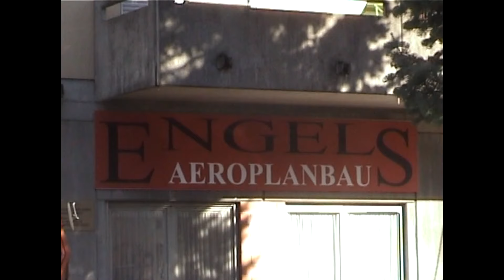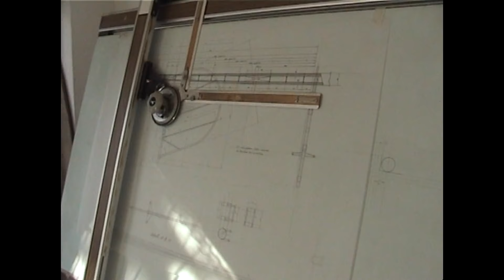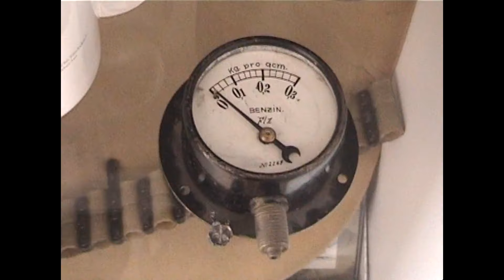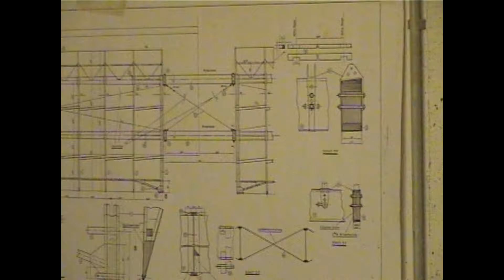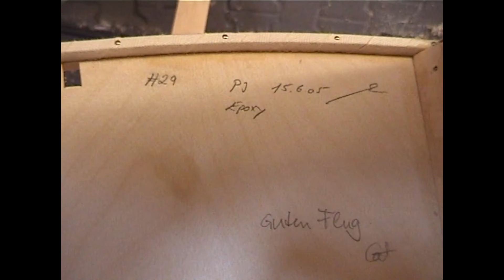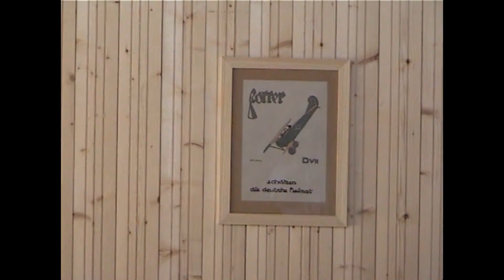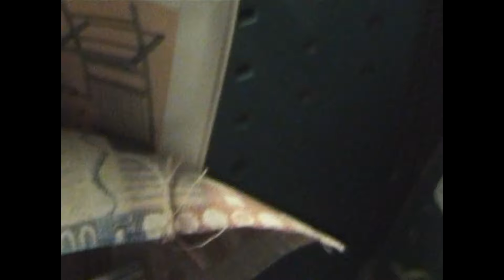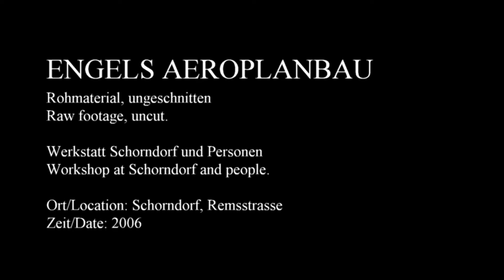Engels Aeroplanbau Rohmaterial, Band 12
ENGELS AEROPLANBAU

Rohmaterial, ungeschnitten

Raw footage, uncut.

Werkstatt Schorndorf und Personen
Workshop at Schorndorf and people.

Ort/Location: Schorndorf, Remsstrasse
Zeit/Date: 2006